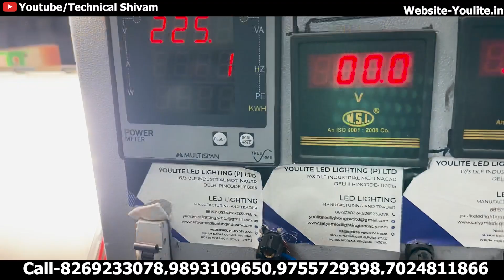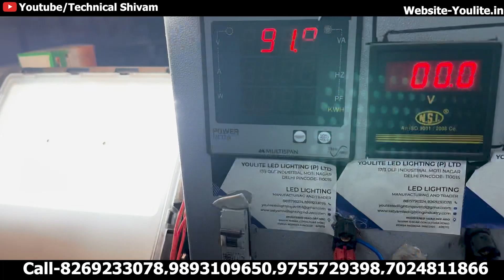ऑटोकट फ्लड लाइट || कभी नहीं होगी खराब || Autocut Flood Light || High Wattage Light Wholesale Price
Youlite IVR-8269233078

Company Address-
Head Office-
Shyam Nagar Porsa District-Morena Madhyapradesh 476115

Delhi Branch- 17/3 Dlf Industrial Area Moti Nagar Delhi 110015

For New Business ideas in 2023 and Small business ideas with amazing success stories with best business ideas Follow Technical Shivam

Hello everyone! My name is Shivam Singh Tomar and I have started this channel to make you aware and who want to start new business in 2023 in manufacturing field. .
In this video I had covered a profitable business idea in India which you can start this business from home and can start as small scale industry in India. This new business idea is a low investment high profitable business; this business is for Man And women . This business is recognizing as small scale business idea in India. Where the product from this machine can be supplied in Indian market
This business you can start in low investment in India and this business idea is for Man And women. This business idea in 2023 is very low risk low competition business in 2023.